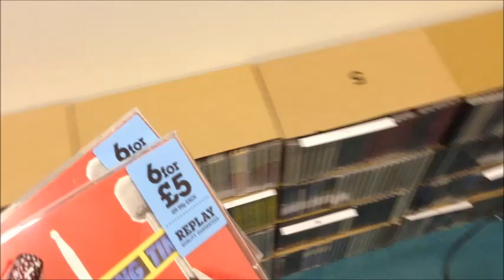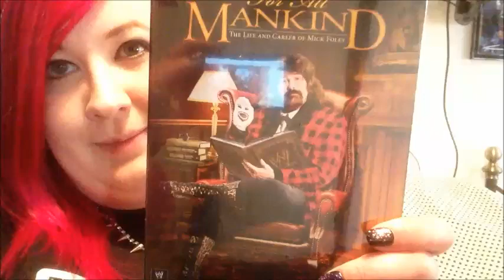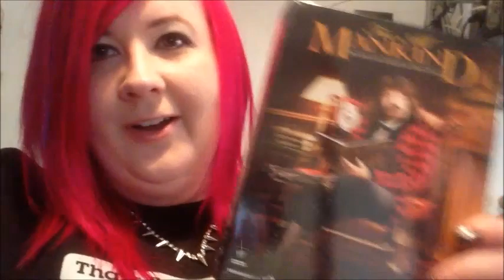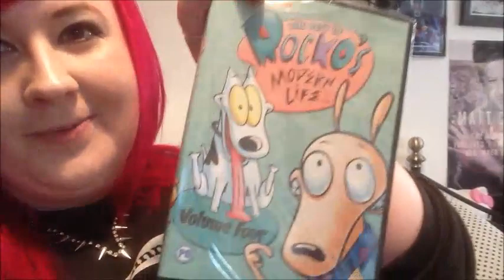Vlog - Feather Hair Extensions, Rocko's Modern Life & Why does no one know their alphabet?!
Hi everyone! Today it's another vloggy video.
Kasey's Feathers on eBay

Foundation - Estee Lauder Double Wear in shade 1C0 Shell
Eyeliner  - House Of Holland Liquid Eyeliner
Mascara - Estee Lauder Double Wear Mascara
Eyeshadow - Lancome
Blush - Benefit Coralista
Jumper - Work...
Nails - Space Cadet by Broadway Nails Impress Nails
Necklace - Top Shop

Circle lenses? Look no further!

Need good quality brushes? Sigma is your place to be